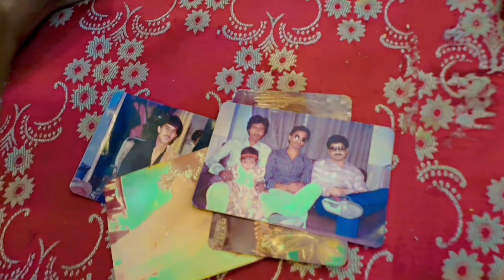Aunty Ke Ghar Hui Dawat || Bhai Kiya Hua Beta 💖 New Look Aunty Home || Life Of Sana Nadeem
thankuuuu.